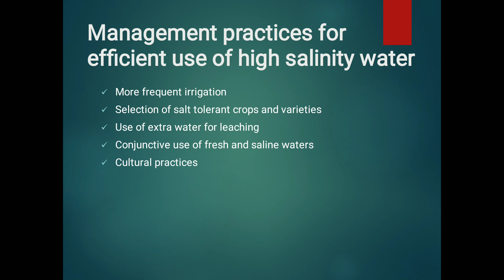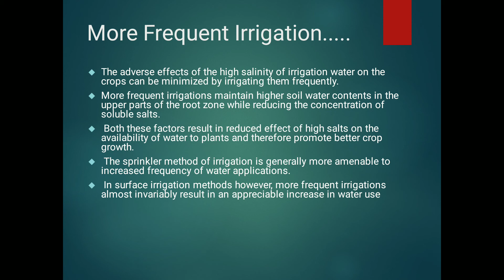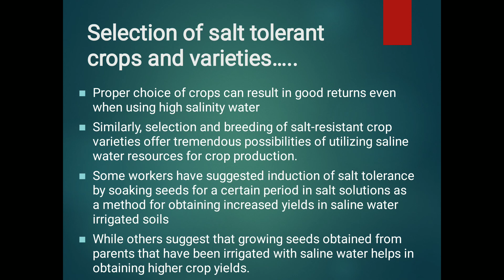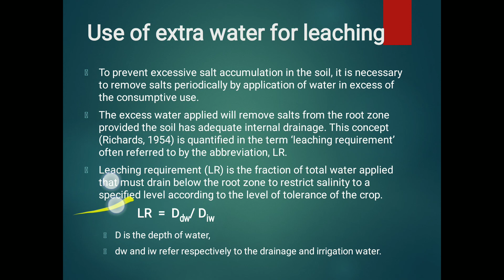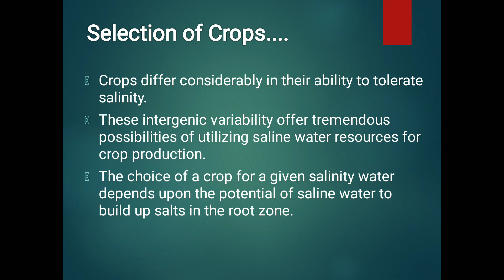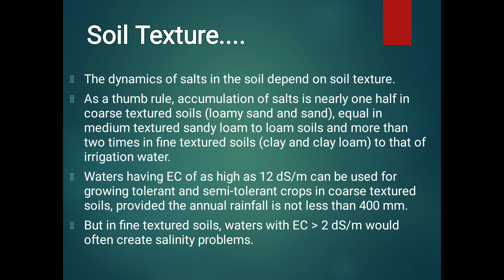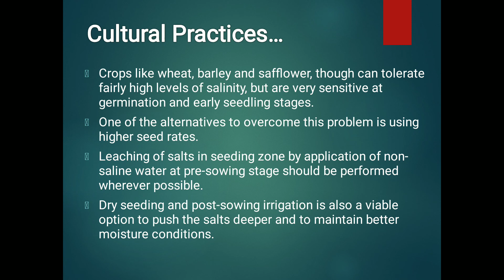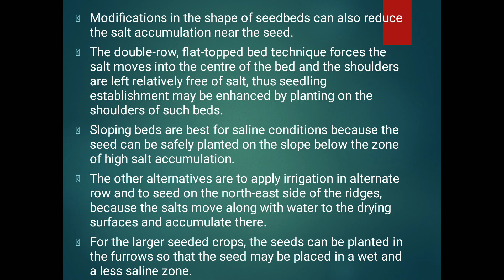B.Voc. Agri./ Sem 3/ Irrigation Management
Irrigation Water Quality - Part III